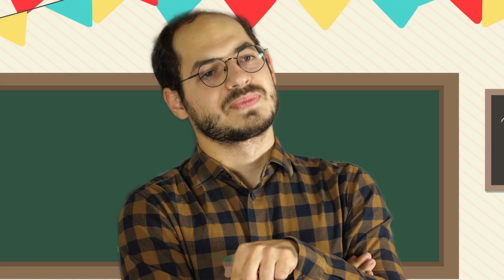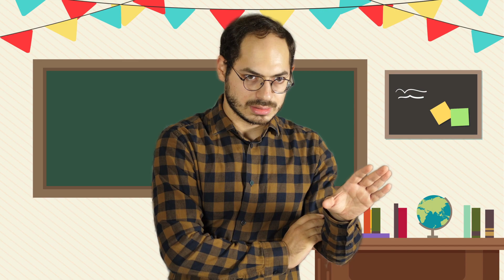Πρώτη συνάντηση κυβιστών ΜΚ!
Cubestore: cubestore.gr

Εάν θέλετε περισσότερες ενημερώσεις σχετικά με το κανάλι,
μπορείτε να με βρείτε στο